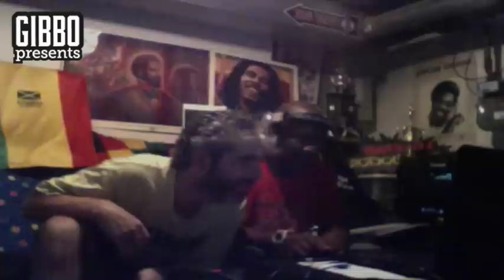Snowhite Sound - Dubplate Story Video Mix - Part 2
Snowhite Sound's Fadda Natty and Mr Kool explain the story behind some if their favorite dubplates, in the second instalment this Dubplate Story video mix. Artistes featured include Bounty Killer, Buju Banton, Beenie Man, Baby Cham, Beres Hammond, Ken Boothe & Taranchyla.